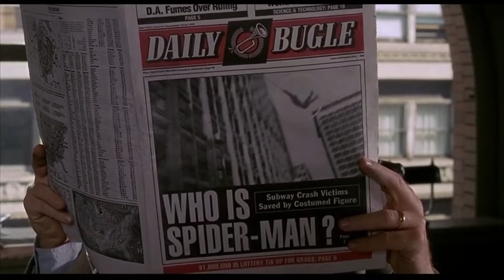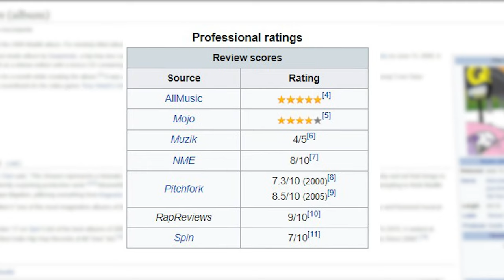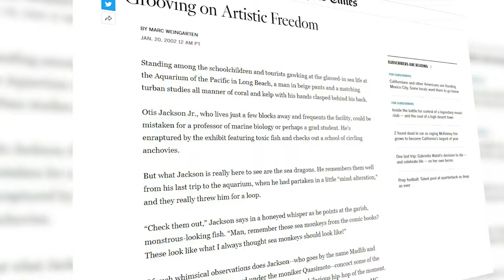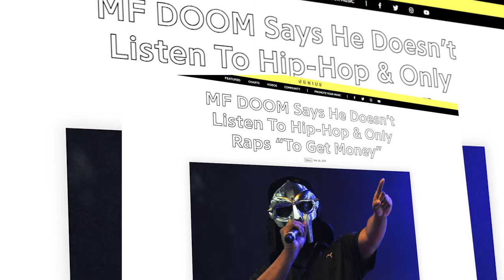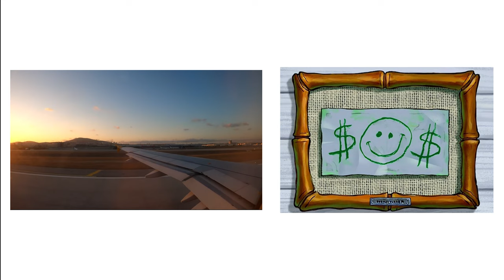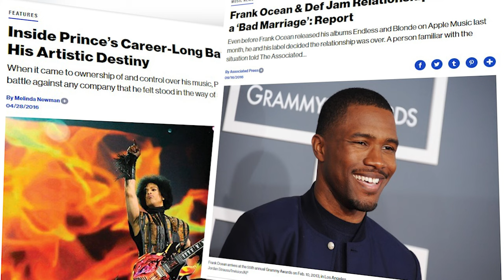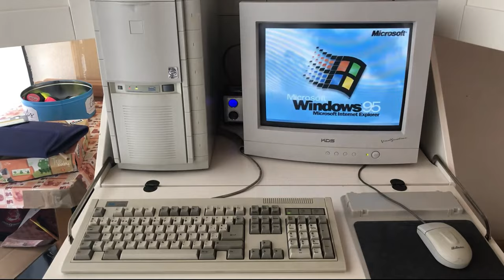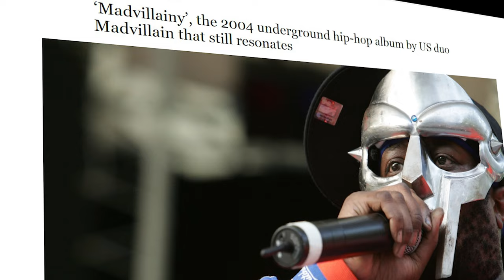The Story of Madvillainy: Rap’s Most Elusive Duo (MF DOOM & Madlib)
Few collabaorations in music are as iconic as Madlib and MF DOOM with their only official album Madvillany. One which, unbeknownst to most suffered a long and hard journey before it would be released to the consumer. Money problems, delays, and leaks all plagued the release, resulting in the project being canceled and revived almost on a whim. As mystery has always followed the elusive duo and their alter egos how we got this album to come out was nothing short of a miracle.